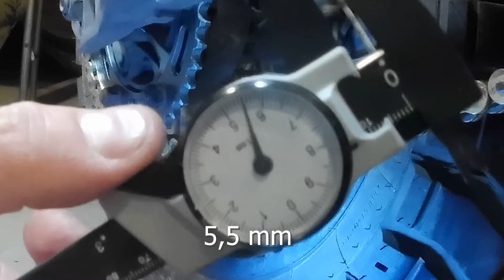BMW F 800 GS Cambio corona pignone e catena